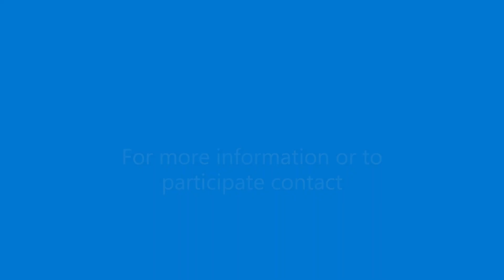Northern Powerhouses - Business Success Stories with Daniel Condren of One Mortgages and Protection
This Business Success interview is with Daniel Condren, Director at One Mortgages and Protection

When it comes to your business, working with people you trust is vital, especially when your customers are making a purchase as emotional as a new home or investment property.

At One Mortgages & Protection, we know when your agents refer a client to us, you’re trusting us with your brand and reputation. That’s why we consistently deliver a level of service to every client that you can be proud of. Liaising with you and with solicitors, we help ensure the process goes as smoothly as possible for everyone involved, so you can be sure that once the SOLD sign goes up, your buyers are in safe hands.

If you want to find out more about how your estate agency can work with us to enhance the service you offer to your clients and support buyers to completion, email us at or call us on 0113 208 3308.

Working with home buyers and investors

Whether you’re buying your first home or your tenth, or just want to make sure your current mortgage is still working for you, here at One Mortgages & Protection, we understand. Your mortgage isn’t just a mortgage; it helps you buy the home of your dreams, take your first exciting step onto the property ladder, make significant improvements to your living space or make an investment that moves you closer to the lifestyle you want.

Our expert advisors are here to support your journey every step of the way, from when you apply for your mortgage until those keys are in your hands. Each and every mortgage is personal; we’ll always carry out a full financial review so we can help you find a mortgage that’s right for your circumstances.

If you would like to know more about One Mortgages and Protection, please